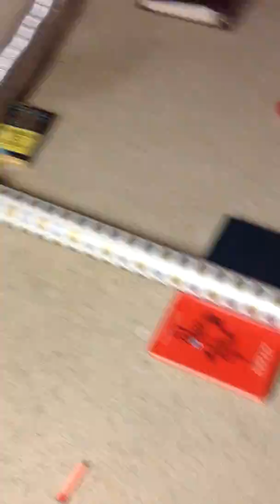Extreme Tracks, Track Number 4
Sorry I forgot to upload this video when I uploaded the other Extreme Tracks videos